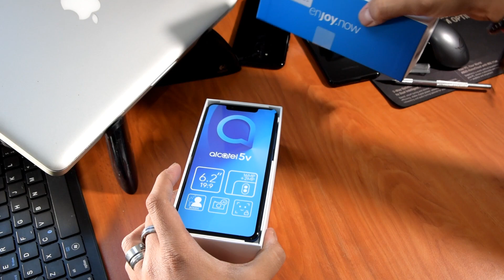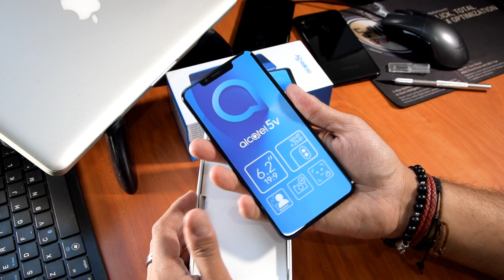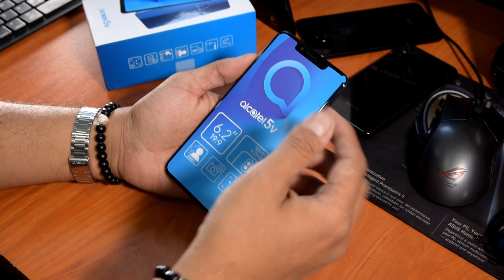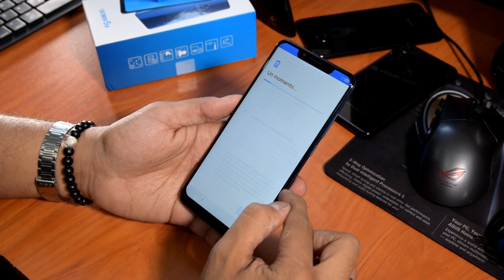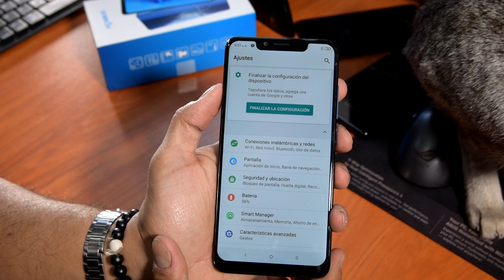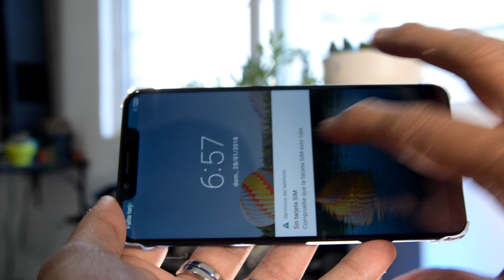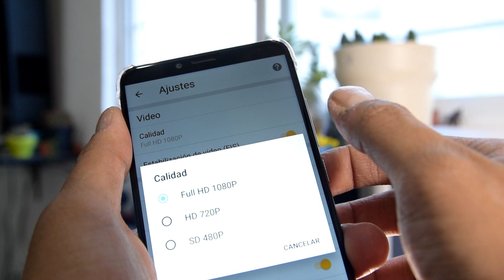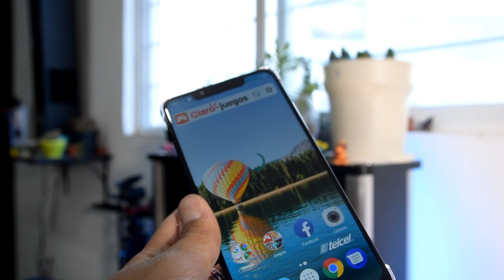Alcatel 5V - Unboxing y Primeras Impresiones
Unboxing y primeras impresiones del nuevo Smartphone, el Alcatel 5V, uno de los primeros equipos del fabricante en incluir "notch" en su pantalla, además de que es un celular bastante interesante por varias cuestiones. Conócelo.